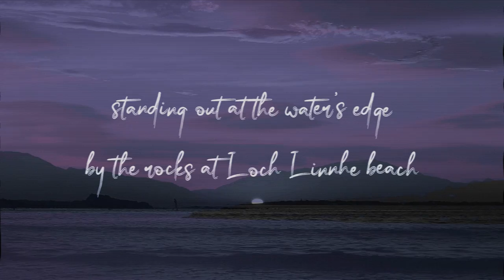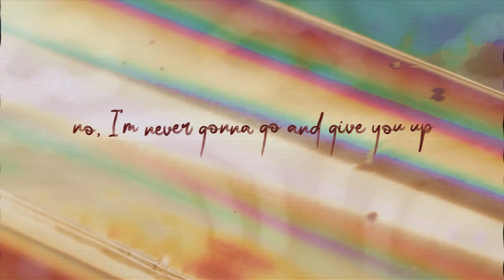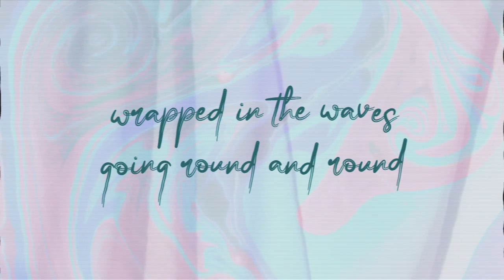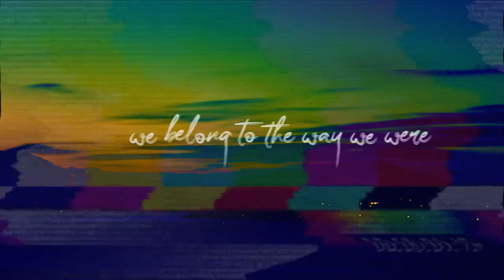Carousel - Alissimon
Written by Alissimon and Joe Banfi
Produced by Eliot James and Joe Banfi
Kin Records Ltd 2022